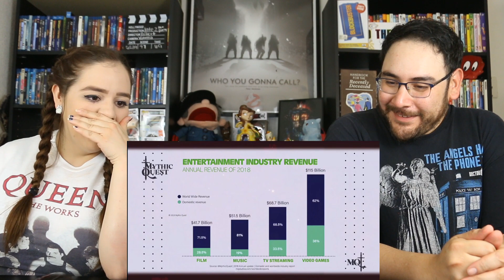Mythic Quest RAVEN'S BANQUET - E3 2019 Trailer Reaction / Review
Amazon Wishlist @